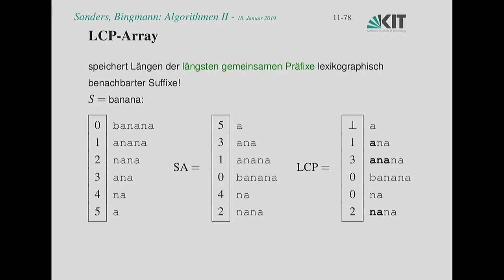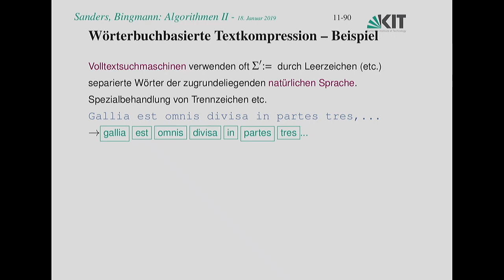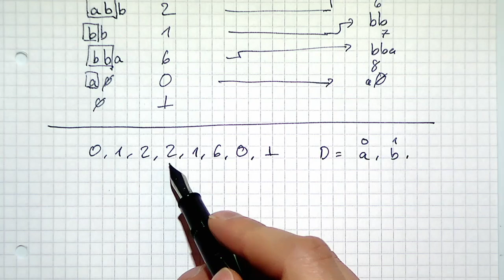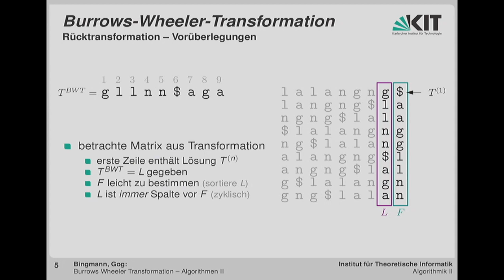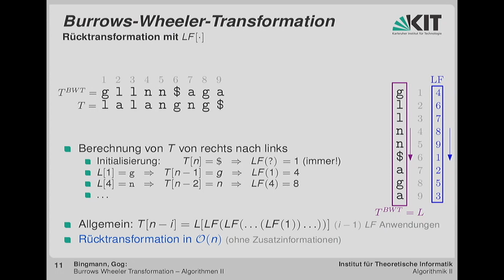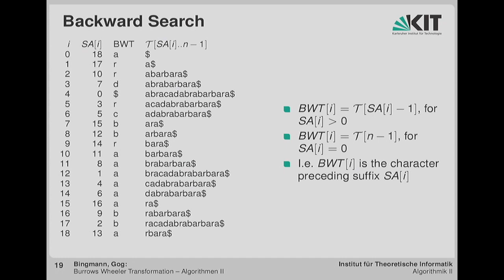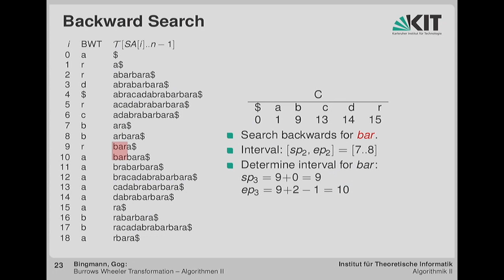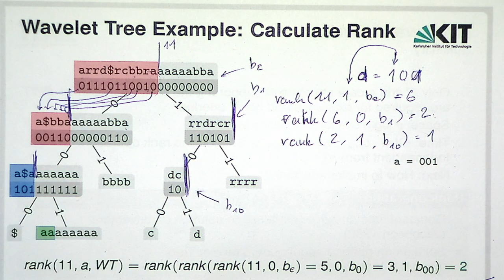26: LCP-Array, Lempel-Ziv Kompression, Burrows-Wheeler-Transformation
0:00:00 Start
0:00:05 LCP-Array
0:11:29 Textkompression
0:12:39 Lempel-Ziv Kompression (LZ)
0:30:17 Burrows-Wheeler-Transformation
0:35:48 Burrows-Wheeler-Transformation-- Rücktransformation
0:48:41 Was bringt die BWT?
0:50:52 BWT--Kompression
0:58:13 Suche in BWT
0:59:10 Backward Search
1:12:41 Wavelet Tree Example: Calculate Rank

Dozent:
Dr. Timo Bingmann | Karlsruher Institut für Technologie (KIT), Institut für Theoretische Informatik